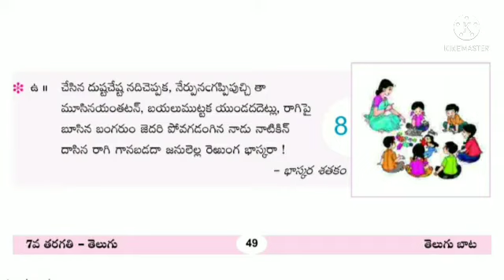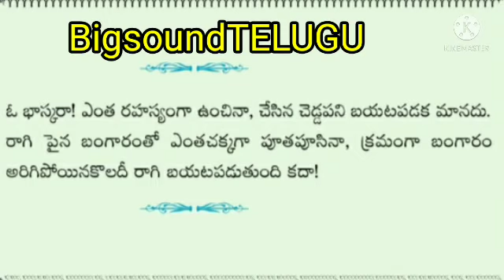చేసిన దుష్ట చేష్ట || పద్య పరిమళం ||7thclasstelugu||new textbook || telugu|| BigsoundTELUGU